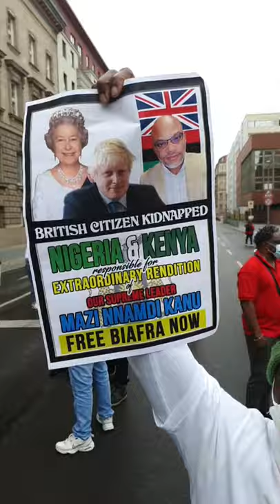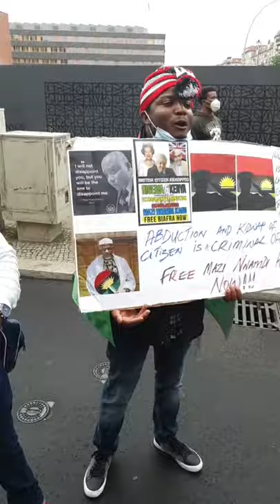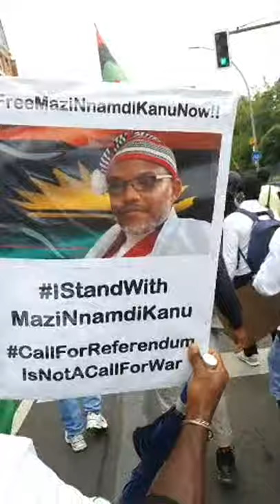Biafran In Germany Stormed The British Embassy For PROTEST Against The Kidnapped Of MNK ( PART 1 )